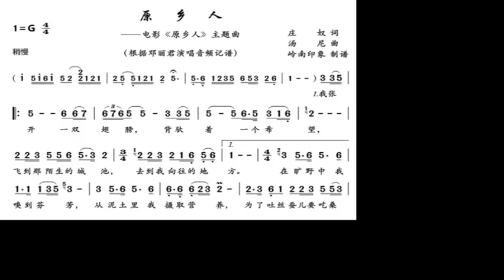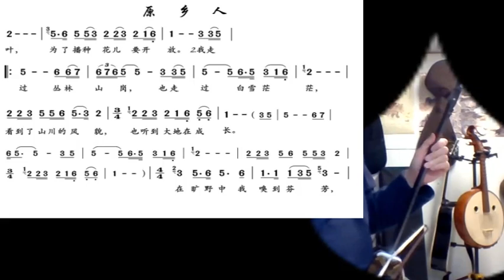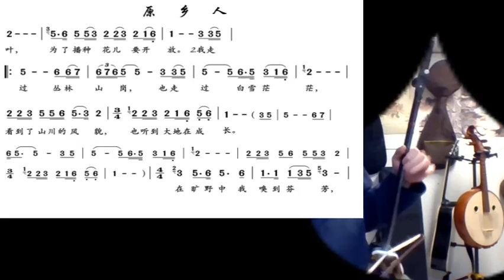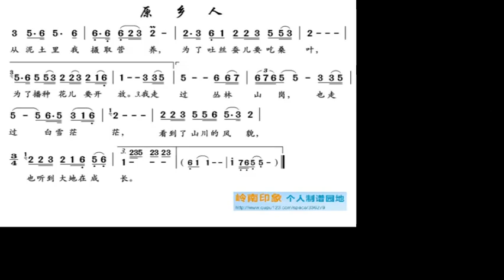原乡人/原鄉人 Joe 二胡 Natives - played by erhu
谢谢光临！